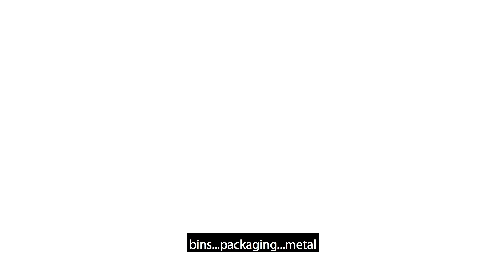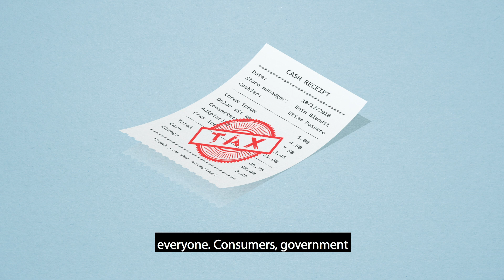What is EPR?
Is EPR really good for recycling? Does it does motivate taxpayers to recycle more? Does it actually lead to environmentally safe products? Learn more about Extended Producer Responsibility.

June 2019 - Download this paper from 40-year waste and recycling expert Chaz Miller:

"Extended producer responsibility (EPR) is a mandated form of product stewardship under which producers are responsible for the post-consumer recovery and recycling of a product. Theoretically, an EPR program shifts the cost of residential recycling from taxpayers to a product."
manufacturers. In response, advocates believe
manufacturers would create more easily recyclable
and less toxic packages and products."